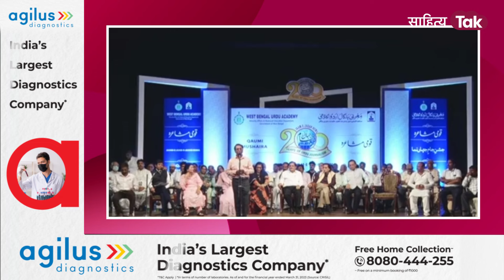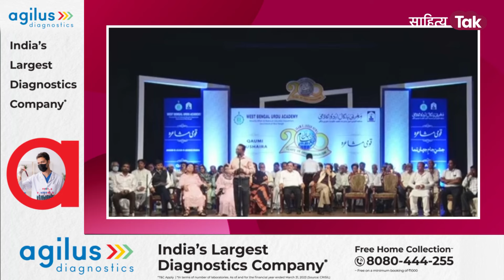खूबसूरत हैं आंखें तेरी, रात को जागना छोड़ दे...Hasan Kazmi की शानदार ग़ज़ल | Mushaira 2024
शम्मा चौखट पे जलती रही
कतरा-कतरा पिघलती रही... हसन काज़मी की शानदार ग़ज़ल सुनें सिर्फ़ साहित्य तक पर.